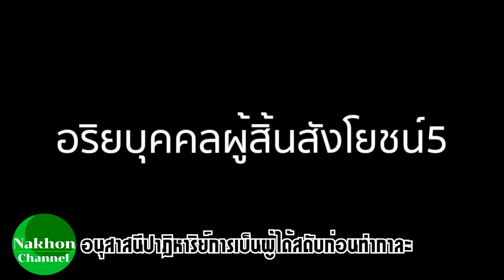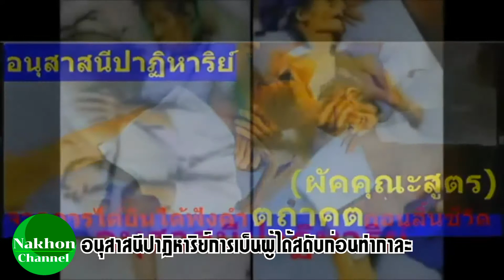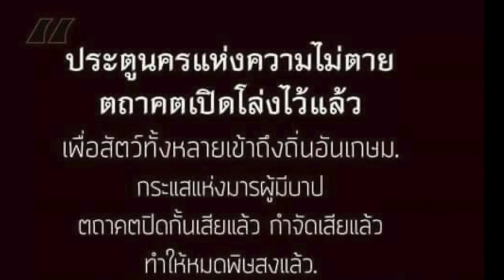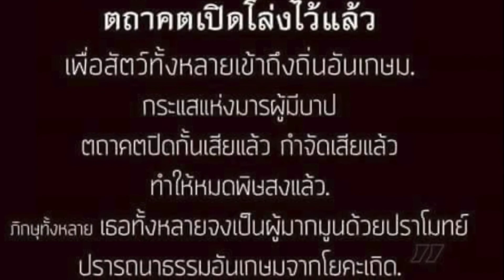อนุสาสนีปาฏิหาริย์การเป็นผู้ได้สดับก่อนทำกาละ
พุทธวจน
ตถาคเต เอกนฺตคโต อภิปฺปสนฺโน
เลื่อมใสอย่างยิ่งใน ตถาคต ถึงที่สุดเพียงหนึ่งเดียว
ผัคคุณสูตร

ก็สมัยนั้น ท่านพระผัคคุณะอาพาธ มีทุกข์เป็นไข้หนัก ครั้งนั้น
ท่านพระอานนท์เข้าไปเฝ้าพระผู้มีพระภาคถึงที่ประทับ ถวายบังคมแล้วนั่ง ณ ที่ควร
ส่วนข้างหนึ่ง ครั้นแล้วได้กราบทูลว่า ข้าแต่พระองค์ผู้เจริญ ท่านพระผัคคุณะ
อาพาธมีทุกข์เป็นไข้หนัก ข้าแต่พระองค์ผู้เจริญ ขอประทานพระวโรกาส ขอพระผู้
มีพระภาคทรงอาศัยความอนุเคราะห์ เสด็จเข้าไปเยี่ยมท่านพระผัคคุณะเถิด พระ
ผู้มีพระภาคทรงรับโดยดุษณีภาพ ...
             ครั้งนั้น ท่านพระอานนท์เข้าไปเฝ้าพระผู้มีพระภาคถึงที่ประทับถวายบังคม
แล้วนั่ง ณ ที่ควรส่วนข้างหนึ่ง ครั้นแล้วได้กราบทูลว่า ข้าแต่พระองค์ผู้เจริญ เมื่อ
พระผู้มีพระภาคเสด็จจากมาไม่นาน ท่านพระผัคคุณะก็กระทำกาละ และในเวลา
ตายอินทรีย์ของท่านพระผัคคุณะผ่องใสยิ่งนัก พระผู้มีพระภาคตรัสว่า ดูกรอานนท์
ก็อินทรีย์ของผัคคุณภิกษุจักไม่ผ่องใสได้อย่างไร จิตของผัคคุณภิกษุยังไม่หลุดพ้น
จากสังโยชน์อันเป็นไปในส่วนเบื้องต่ำ ๕ จิตของผัคคุณภิกษุนั้น ก็หลุดพ้นแล้ว
จากสังโยชน์อันเป็นไปในส่วนเบื้องต่ำ ๕ เพราะได้ฟังธรรมเทศนานั้น ดูกรอานนท์
อานิสงส์ในการฟังธรรมโดยกาลอันควร ในการใคร่ครวญเนื้อความแห่งธรรมโดย
กาลอันควร ๖ ประการนี้ ๖ ประการเป็นไฉน ดูกรอานนท์ จิตของภิกษุในธรรม
วินัยนี้ ยังไม่หลุดพ้นจากสังโยชน์อันเป็นไปในส่วนเบื้องต่ำ ๕ ในเวลาใกล้ตาย
เธอได้เห็นตถาคต ตถาคตย่อมแสดงธรรมอันงามในเบื้องต้น อันงามในท่ามกลาง
อันงามในที่สุด ประกาศพรหมจรรย์พร้อมทั้งอรรถทั้งพยัญชนะ บริสุทธิ์ บริบูรณ์
สิ้นเชิงแก่เธอ จิตของเธอย่อมหลุดพ้นจากสังโยชน์อันเป็นไปในส่วนเบื้องต่ำ ๕
เพราะได้ฟังธรรมเทศนานั้น ดูกรอานนท์ นี้เป็นอานิสงส์ข้อที่ ๑ ในการฟังธรรม
โดยกาลอันควร ฯ
             อีกประการหนึ่ง จิตของภิกษุยังไม่หลุดพ้นจากสังโยชน์อันเป็นไปใน
ส่วนเบื้องต่ำ ๕ ในเวลาใกล้ตาย เธอไม่ได้เห็นตถาคตเลย แต่ได้เห็นสาวก
ของพระตถาคต สาวกของพระตถาคตย่อมแสดงธรรมอันงามในเบื้องต้น งามใน
ท่ามกลาง งามในที่สุด ประกาศพรหมจรรย์ พร้อมทั้งอรรถทั้งพยัญชนะ
บริสุทธิ์ บริบูรณ์สิ้นเชิง แก่เธอ จิตของเธอย่อมหลุดพ้นจากสังโยชน์อันเป็น
ไปในส่วนเบื้องต่ำ ๕ เพราะได้ฟังธรรมเทศนานั้น ดูกรอานนท์ นี้เป็นอานิสงส์
ข้อที่ ๒ ในการฟังธรรมโดยกาลอันควร ฯ
             อีกประการหนึ่ง จิตของภิกษุยังไม่หลุดพ้นจากสังโยชน์อันเป็นไปในส่วน
เบื้องต่ำ ๕ ในเวลาใกล้ตาย เธอไม่ได้เห็นตถาคต และไม่ได้เห็นสาวกของ
ตถาคตเลย แต่ย่อมตรึกตรองเพ่งด้วยใจ ซึ่งธรรมตามที่ได้ฟังมาได้เรียนมา เมื่อ
เธอตรึกตรองเพ่งด้วยใจ ซึ่งธรรมตามที่ได้ฟังมาได้เรียนมาอยู่ จิตของเธอย่อม
หลุดพ้นจากสังโยชน์อันเป็นไปในส่วนเบื้องต่ำ ๕ ดูกรอานนท์ นี้เป็นอานิสงส์
ข้อที่ ๓ ในการใคร่ครวญเนื้อความแห่งธรรมโดยกาลอันควร ฯ
             ดูกรอานนท์ จิตของมนุษย์ในธรรมวินัยนี้ ได้หลุดพ้นจากสังโยชน์อัน
เป็นไปในส่วนเบื้องต่ำ ๕ แต่จิตของเธอยังไม่น้อมไปในนิพพานอันเป็นที่สิ้นไป
แห่งอุปธิกิเลส อันหาธรรมอื่นยิ่งกว่ามิได้ ในเวลาใกล้ตาย เธอย่อมได้เห็น
พระตถาคต พระตถาคตย่อมแสดงธรรมอันงามในเบื้องต้น ... แก่เธอ จิตของ
เธอย่อมน้อมไปในนิพพานอันเป็นที่สิ้นไปแห่งอุปธิกิเลส อันหาธรรมอื่นยิ่งกว่า
มิได้ เพราะได้ฟังธรรมเทศนานั้น ดูกรอานนท์ นี้เป็นอานิสงส์ข้อที่ ๔ ในการ
ฟังธรรมโดยกาลอันควร ฯ
             อีกประการหนึ่ง จิตของภิกษุหลุดพ้นแล้วจากสังโยชน์ อันเป็นไปในส่วน
เบื้องต่ำ ๕ แต่จิตของเธอยังไม่น้อมไปในนิพพานอันเป็นที่สิ้นไปแห่งอุปธิ-
*กิเลส อันหาธรรมอื่นยิ่งกว่ามิได้ ในเวลาใกล้ตาย เธอย่อมไม่ได้เห็นพระตถาคต
แต่เธอย่อมได้เห็นสาวกของพระตถาคต สาวกของพระตถาคตย่อมแสดงธรรม
อันงามในเบื้องต้น ... แก่เธอ จิตของเธอย่อมน้อมไปในนิพพานเป็นที่สิ้นไปแห่ง
อุปธิกิเลส อันหาธรรมอื่นยิ่งกว่ามิได้ เพราะได้ฟังธรรมเทศนานั้น ดูกรอานนท์
นี้เป็นอานิสงส์ข้อที่ ๕ ในการฟังธรรมโดยกาลอันควร ฯ
เบื้องต่ำ ๕ แต่จิตของเธอยังไม่น้อมไปในนิพพาน อันเป็นที่สิ้นไปแห่งอุปธิ-
และย่อมไม่ได้เห็นสาวกของพระตถาคตเลย แต่เธอย่อมตรึกตรองเพ่งด้วยใจซึ่ง
ธรรมตามที่ได้ฟังมาได้เรียนมา เมื่อเธอตรึกตรองเพ่งด้วยใจซึ่งธรรมตามที่ได้ฟังมา
ได้เรียนมาอยู่ จิตของเธอย่อมน้อมไปในนิพพานอันเป็นที่สิ้นไปแห่งอุปธิกิเลส
อันหาธรรมอื่นยิ่งกว่ามิได้ ดูกรอานนท์ นี้เป็นอานิสงส์ข้อ ๖ ในการใคร่ครวญ
เนื้อความแห่งธรรมโดยกาลอันควร ดูกรอานนท์ อานิสงส์ในการฟังธรรม ใน
การใคร่ครวญเนื้อความโดยกาลอันควร ๖ ประการนี้แล ฯ

พระไตรปิฎก เล่มที่ ๒๒  พระสุตตันตปิฎก เล่มที่ ๑๔
อังคุตตรนิกาย ปัญจก-ฉักกนิบาต
ขอขอบพระคุณเวปไซด์วัดนาป่าพง
ถ่ายทอดคำพระศาสดาโดย : พระอาจารย์ คึกฤทธิ์ โสตฺถิผโล
วัดนาป่าพง ลำลูกกาคลอง 10 ปทุมธานี